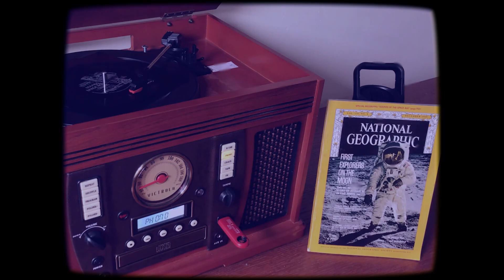National Geographic - Sounds of the Space Age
Original record from National Geographic of December 1969